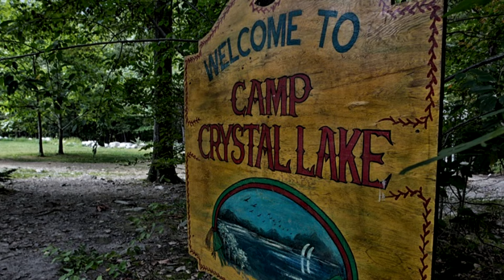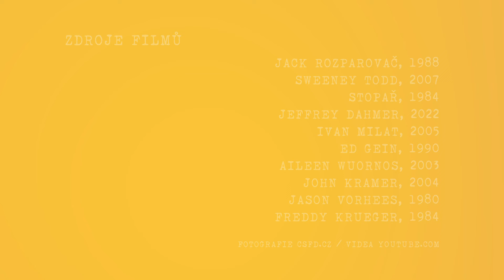TOP - Sérioví vrazi II. (2024/10)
Pořad 'TOP' je průvodce světem nejlepších filmů a seriálů všech žánrů.Každý týden vám přinášíme nejlepší a nejzajímavější audiovizuální zážitky, které si nemůžete nechat ujít (Premiéra)